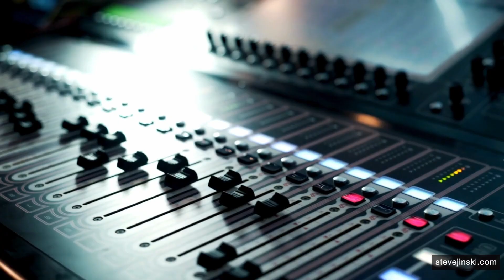Playing 'LIVE' Steve Jinski & The Festival Band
A short promo clip of Steve Jinski and his current Festival Band. With Oz on drums, Lloyd Wright on guitar and Neil Harland on bass, the band adds some weight to Steve's usual solo paired down acoustic performances. Songs featured here include 'Waiting For A Miracle' from Steve's recent 'Muscle Memory' album, an old favourite 'My Father's Hands' and a new song yet to be officially released. Huge thanks to Adela Green for film footage and visual editing. Big thanks also to Dave Maughan for audio production and editing. For more information on Steve and the band including upcoming shows